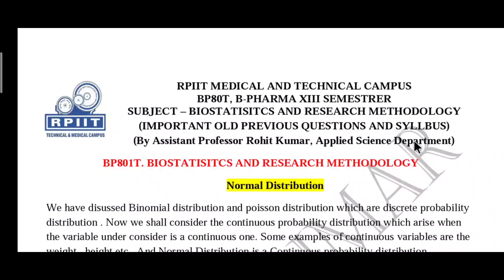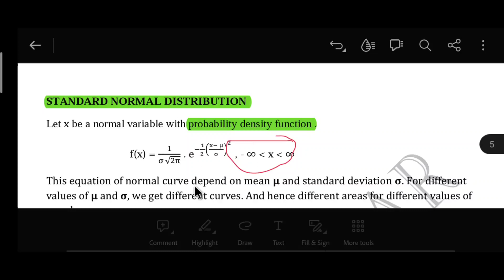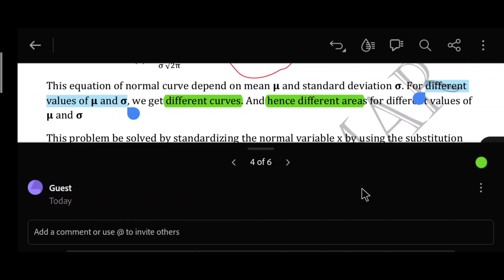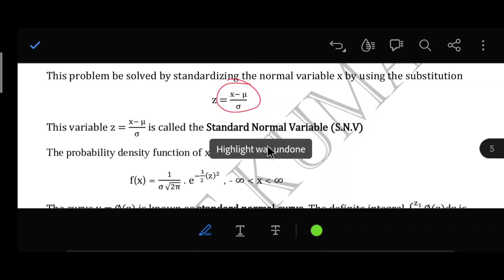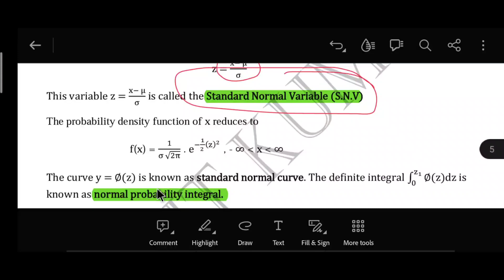Standard Normal Distribution